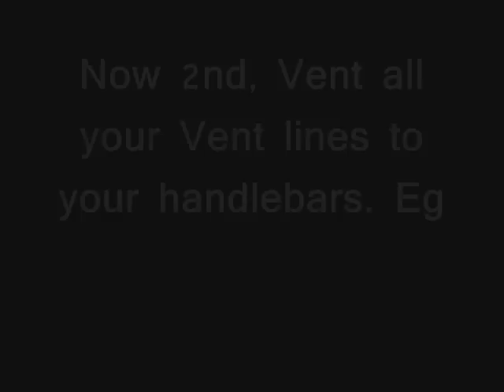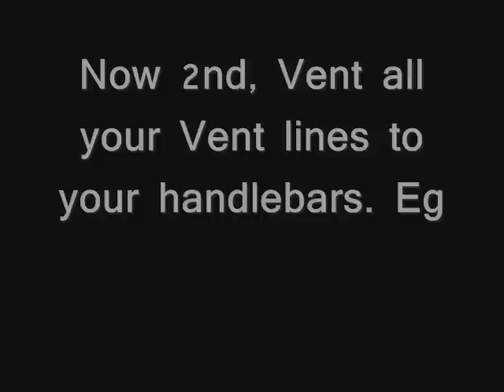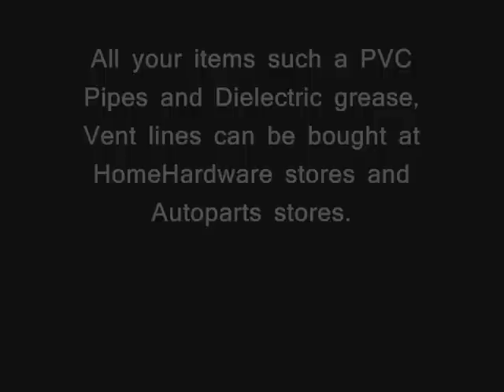Basics on How to Make an Atv Snorkel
Small DIY project on a Jianshe 250 - 3 Puma. This video/ montage of photos shows the basic steps on how you need to build a snorkel for your ATV. Best of luck.